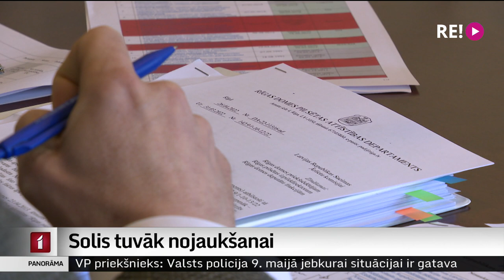Solis tuvāk nojaukšanai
Vai sāk zust galvenais arguments Uzvaras parkā esošā pieminekļa nenojaukšanai? Līdz šim mēģinājumi pieminekli nojaukt atdūrās pret līgumu, kas noslēgts ar Krieviju. Saeimas Ārlietu komisija nobalsojusi par ieceri apturēt šīs vienošanās pantu, kas regulē memoriālo būvju un masu apbedījumu vietu uzturēšanu. Galīgais lēmums vēl būs jāpieņem Saeimai. Plašāk – Iļjas Kozina sižetā.